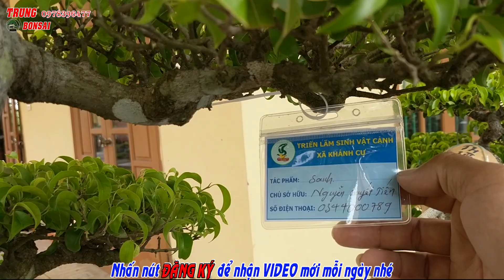giao dịch cây si nghệ thuật bằng dơ 2 ngón bằng 20 triệu không biết giá trị có đúng không anh em xem